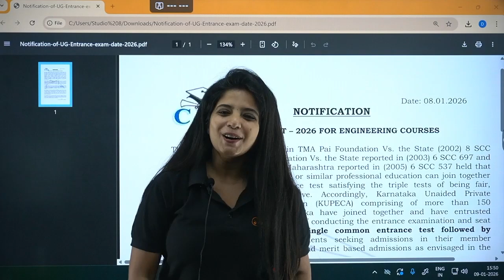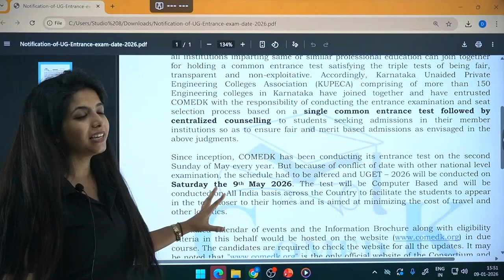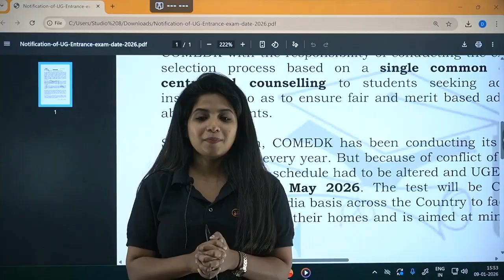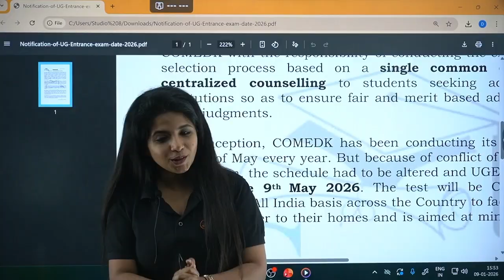🚨 COMEDK 2026 Exam Dates OFFICIALLY ANNOUNCED! | Important Update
The COMEDK 2026 exam dates have been officially announced. If you’re planning to appear for COMEDK, this update is extremely important for your preparation timeline, revision plan, and mock test strategy.

🙋 Important Videos for KCET 2026 Exam:
📘 All About KCET 2026 – 🛣️ Roadmap, 📚 Study Plan, 📖 Books & 🔗 Resources: